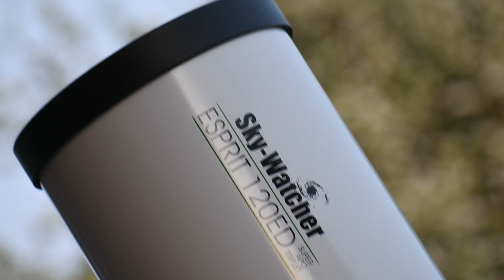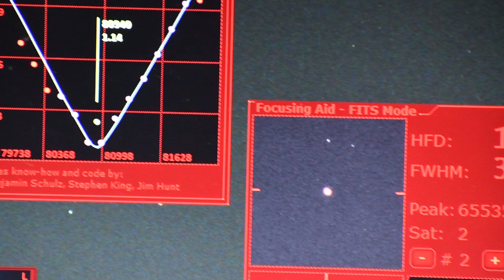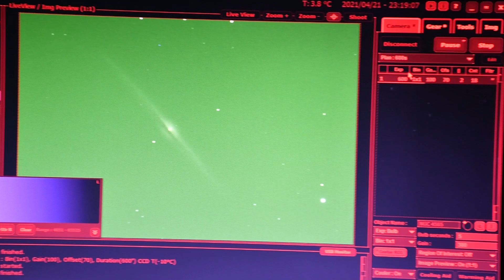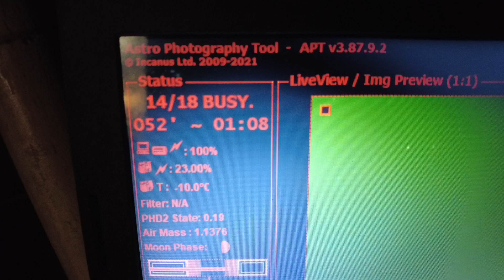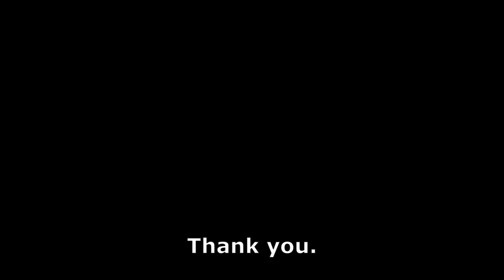A Farewell to Galaxy Season! - Backyard Astrophotography of the Needle Galaxy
Well, I think for me now, galaxy season has drawn to a close - that doesn't mean i'm stopping shooting galaxies of course! it just means that the main targets of this particularly galaxy-laden part of the year's night skies is just about over now :)